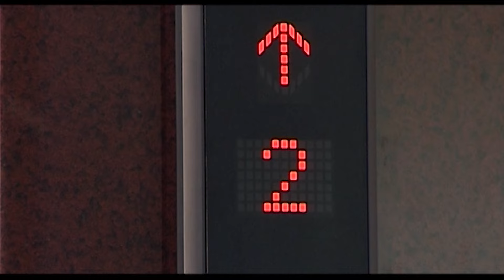TẬP 02 - CTKBG | Tố Cáo Công Ty "Thất Đức" Và Cái Kết Mất Việc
Chàng Trai Không Biết Ghen - Phim Hài Tình Cảm 2024
Câu chuyện bắt đầu bằng sự khó khăn của công ty sữa “Phong Phú”. Trước sức ép cạnh tranh của nhiều công ty sữa ngoại nhập khẩu vào thị trường nội địa. Thương hiệu sữa “Phong Phú” có nguy cơ bị mất thị phần. Để có thể tự cứu mình, Nhật Phong tìm đến kỹ sư Lâm Khiêm – một chuyên gia có tài, mời anh về công ty mình cộng tác. Nhưng xưa nay, nguời có tài thường cao ngạo. Nhất là trong tình cảnh hiện nay, nhiều công ty sữa cùng khó khăn, ra giá cao ngút trần để mời chào. Lâm Khiêm vướng vào chuyện tình tay ba của tiểu thư nhà "Phong Phú" là Phi Ân và con gái của công ty sữa "Thành Danh".

Diễn viên: Khương Ngọc, Thanh Trúc, Trọng Nhân, Kiều Khanh…